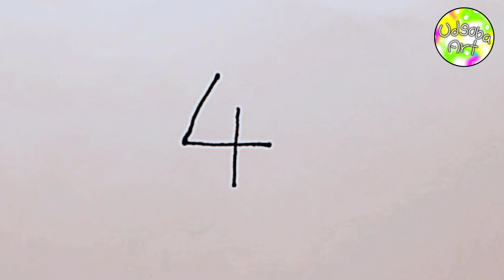HOW TO DRAW A DOG FROM 4 NUMBER || easy dog drawing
welcome 😊 to @Udsobaart

How to draw a dog with number 4 step by step for beginners.